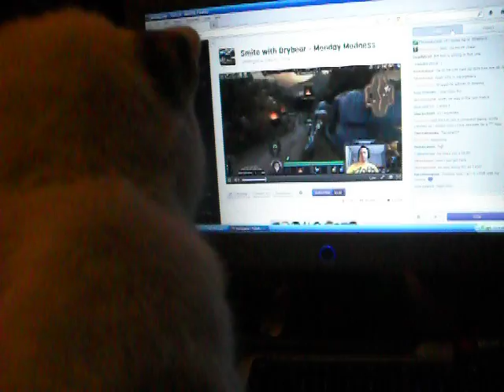Catbug watching Drybear play Smite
My cat loves Smite